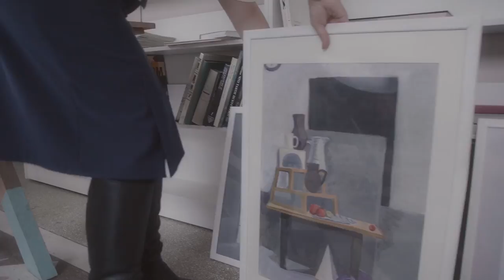Женское здоровье. Ирина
Ирина смогла победить рак в четвертой стадии. Но вылечить опухоль — не значит окончательно побороть болезнь.

Женщины, пережив рак груди, матки или яичников, переживают очень серьезную психологическую травму. Они боятся будущего, кажутся себе изуродованными, теряют желание жить. Им очень нужна профессиональная психологическая поддержка. И арт-терапия — один из самых действенных способов вернуться к жизни.

Пожалуйста, помогите женщинам, пережившим онкозаболевания, снова начать жить.